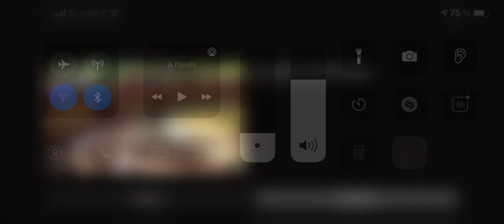Crocodiles 🐊 chase chicken